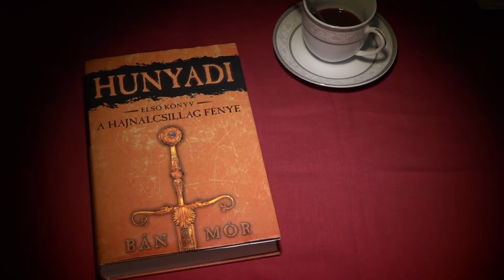Bán Mór - A nemzet könyve - Döntő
Bán János, írói nevén Bán Mór formabontó módon elsőként az Egri csillagokat ajánlja a nemzet könyve szavazáson, de a döntőbe szintén bejutott, általa írt Hunyadi regénysorozatot is figyelmetekbe ajánlja a voksoláskor.